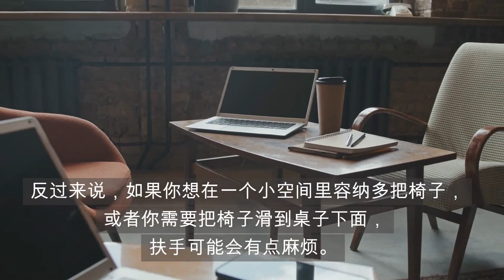我的椅子需要扶手吗？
你是否想决定是否为你的办公椅安装扶手？在这段视频中，我们分析了扶手的优点和缺点，以帮助你做出明智的决定。从为你的手臂提供额外支持到占用额外空间，我们涵盖了所有的基础，以帮助你决定扶手是否适合你。此外，我们还提供了一些提示，说明如何选择最适合你的椅子，无论它是否有扶手。不要错过这份关于椅子上的扶手的重要性（或缺乏扶手）的有用指南。

MAYA OFFICE CHAIR-Ergonomic Med Breathable and Comfortable Back Office Chair Chrome Leg
LENOBLE Ergonomic Office Chair Gaming Chair Computer Study Chair for Home Office Meeting Room Kerusi Pejabat
Borong365 Strong Load Bearing Multifunctional Bamboo Stool Seat Saves Space Mini Chair
LALA-Chair Modern Curvy Eames Chair with PP Material & Solid Wood Leg Modern Style (L39 x W39 x H83cm)Office Chair/Study Chair/Dining Chair/Kerusi belajar/Kerusi Makan/kerusi Eames 椅子
Office Chair Ergonomic Chair Mesh Gaming Chair Computer Chair With Footrest High Back Swivel
Locaupin Foldable Step Stool Tall Holds Up to 100kg Plastic Foldable Step Stool for Bathroom, Garden, outdoor ,Fishing
Foldable Camping Chair Support 150kg Portable Folding Beach Fishing Chair Outdoor Tools Strong High Beach Picnic Seat Unisex 1.25KG Camping Chair Kerusi
Outdoor Telescopic Stool Retractable Portable Foldable Extendable Fishing Picnic Camping Travel Outdoor Chair Seat
PRODIY Portable Telescopic Stool Retractable Foldable Extendable Fishing Picnic Camping Travel Outdoor Kerusi Memancing 伸缩凳
👶🏻Woobbies Inflatable Baby Chair Soft Seat PVC Inflatable Sofa Kerusi Makan